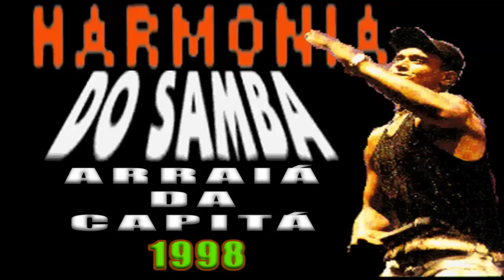Harmonia Do Samba - Pelourinho de Nazaré - 1998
Harmonia Do Samba - Pelourinho de Nazaré - 1998 (Coloquei O Nome Errado de Acordo Com O Amigo Fabio Souza)
Faixas:
01 - Abertura - 00:00
02 - Nova Dança - 00:48
03 - Entre Na Roda - 05:34
04 - Swingueira - 10:31
05 - Colé Véio - 18:43
06 - Arigatchan - 21:53
07 - Intro - Vem Nenem - 24:40
08 - Vem Nenem - 28:13
09 - Sai Da Minha Aba - 32:12
10 - Liberdade Pra Dentro da Cabeça - 36:54
11 - Agacha mãe - 41:17
12 - Dança Do Esquisito - 44:30
13 - Desafio - 46:17